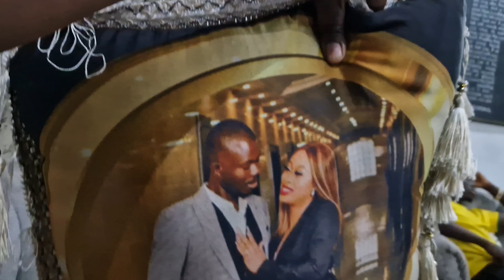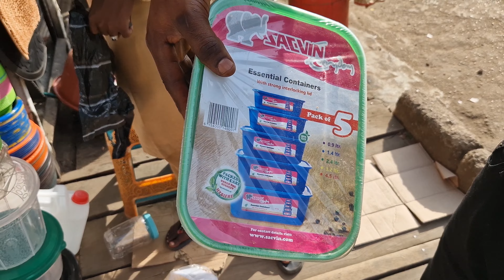Going Back to the UK from NIGERIA | My LAST Day in NIGERIA | HANGOUT with FRIENDS |TRAVEL PREP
going back to the uk from nigeria part 1,  this is a vlog about going back to the uk from nigeria, travel prep, my last in in nigeria  and what activities i got up to.

please watch